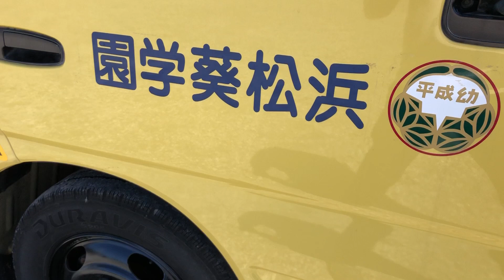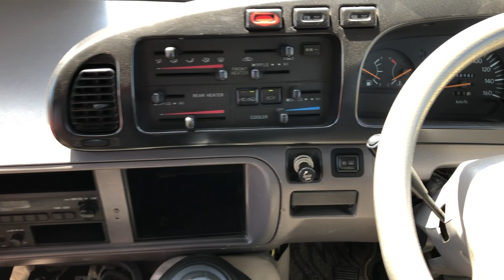SM-2555 , TOYOTA COASTER , MODEL/ KK-HZB50 , ENGINE- 1HZ